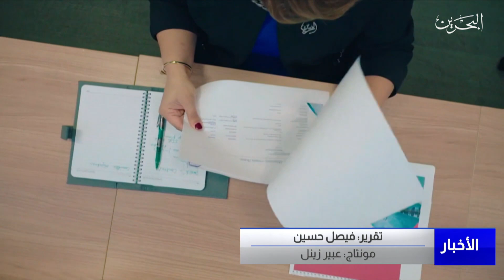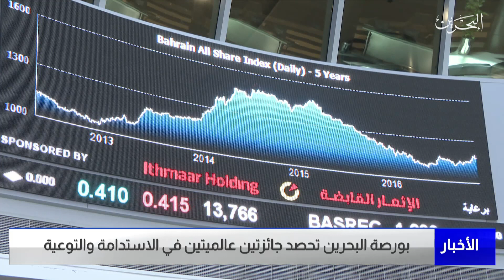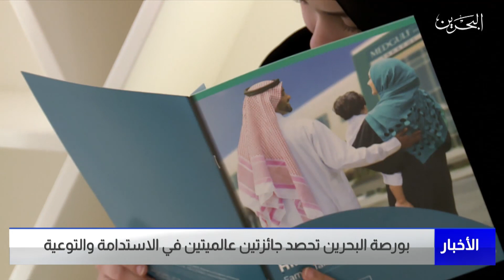البحرين مركز الأخبار : بورصة البحرين تحصد جائزتين عالميتين في الاستدامة والتوعية 04-08-2022